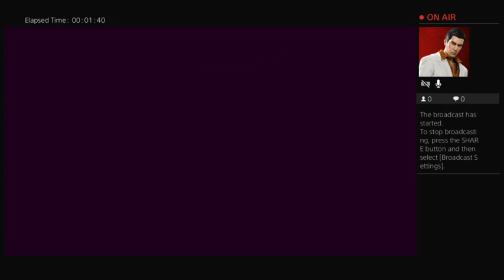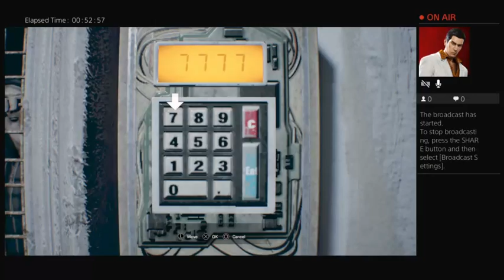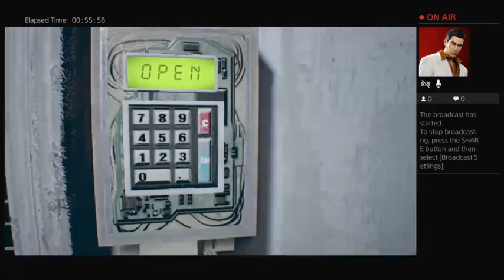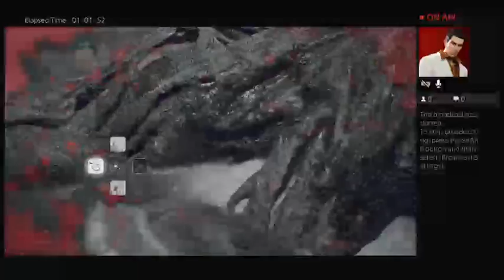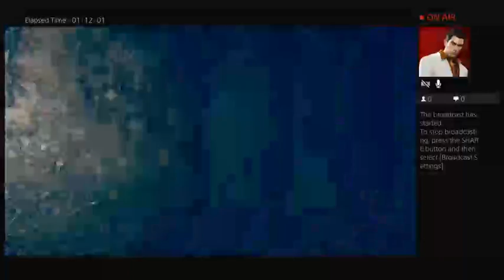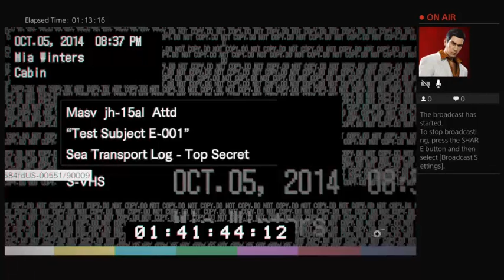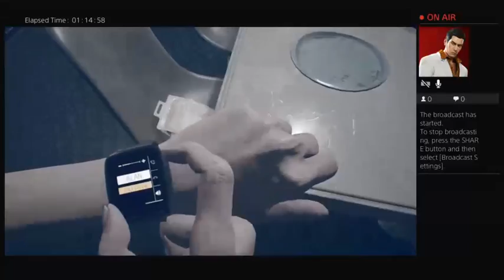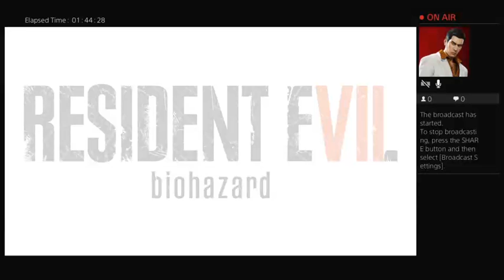Resident Evil 7 done kinda quickly I guess? Try 3 new PB 1 hr 14 mins 24 sec